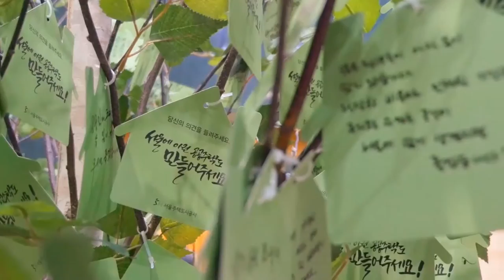서울주택도시공사 행복나눔콘서트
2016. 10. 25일